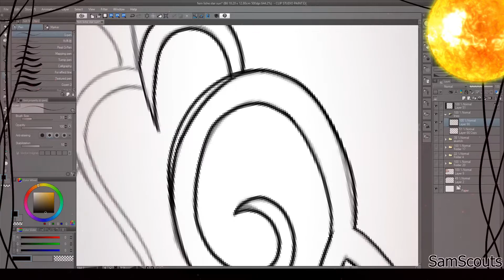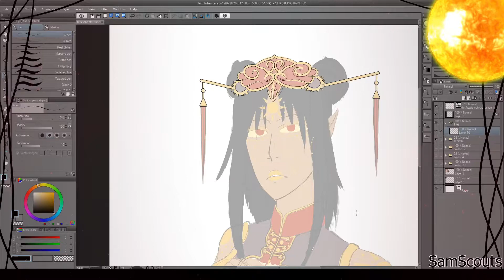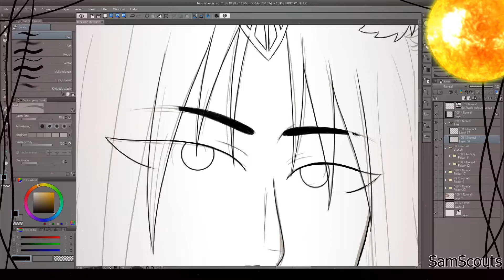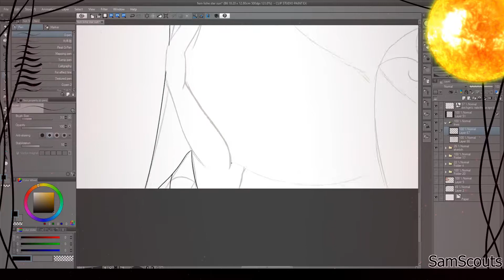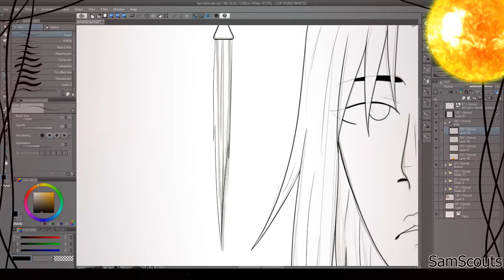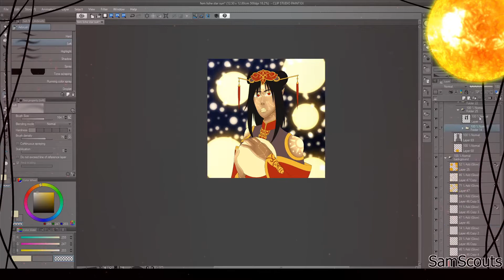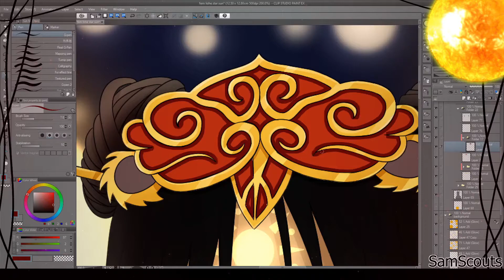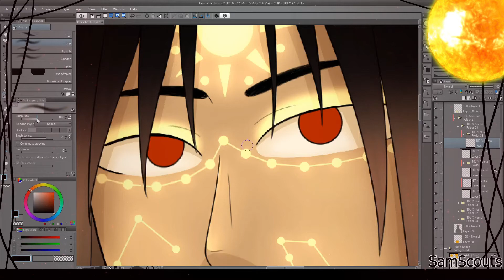[speedpaint 78] Goddess Of The Stars